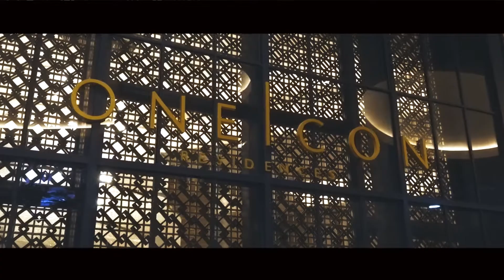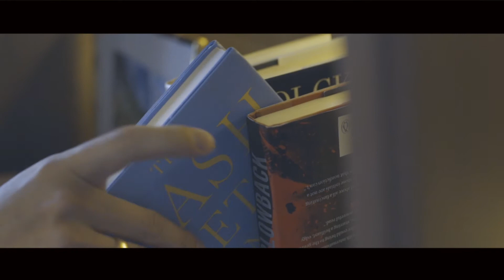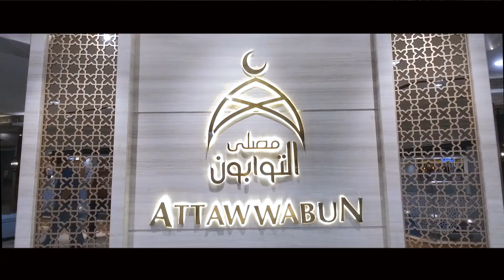TUNJUNGAN CITY SUPERBLOCK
Tunjungan Plaza, the Ultimate Shopping Excitement in Surabaya